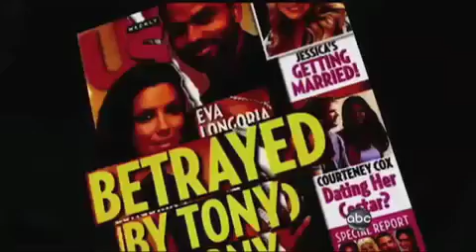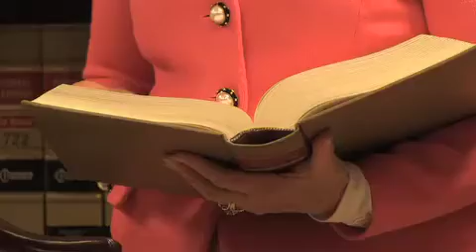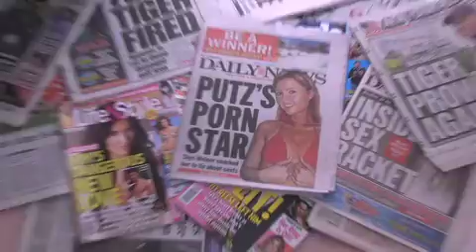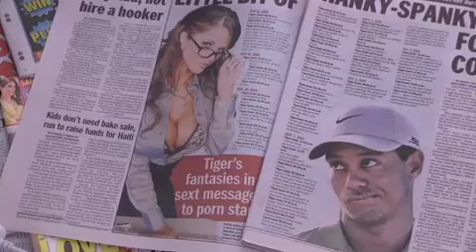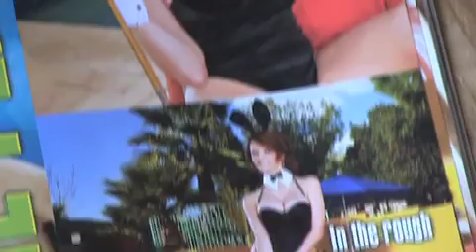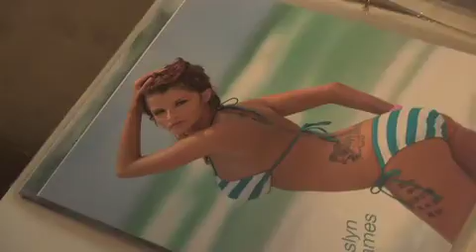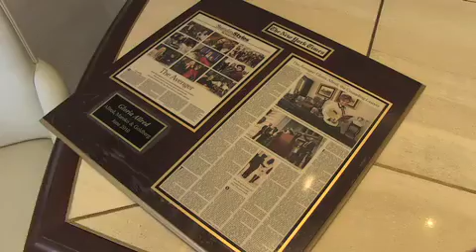LES MAITRESSES D'HOLLYWOOD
Gina Rodriguez a trouvé le filon. Elle est l'agent des maîtresses du tout Hollywood. No money, no honey !